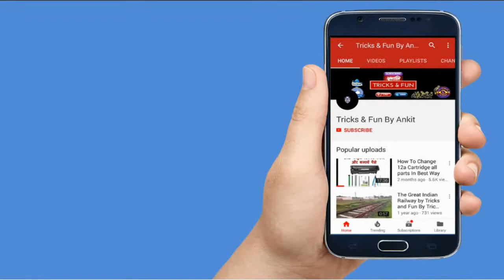Repairing 23 : How to Create Power Bank using CH 18650 Battery at home ? 26500 mAh Power Bank.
Hi Friends,
In This Video I Show You How to Create Power Bank using Laptop CH18650 Battery at home.  That Material we don’t use in our home we throw in dustbin.

So Let's Start Watching
If Anybody have any suggestion or need any help so please comment me in comment box.
Please Watch the video start to end.

घर पर सीएच 18650 बैटरी का उपयोग करके पावर बैंक कैसे बनाएं?
Como criar um banco de potência usando a bateria CH 18650 em casa?
Как создать Power Bank с помощью CH 18650 Battery?
どのように自宅でCH 18650電池を使用してパワーバンクを作成するには？
Wie erstelle ich Power Bank mit CH 18650 Batterie zu Hause?
Comment créer une banque de puissance en utilisant la batterie CH 18650 à la maison?
Cómo crear Power Bank utilizando la batería CH 18650 en casa?
Evde CH 18650 Pil ile Güç Bankası Nasıl Oluşturulur?
가정에서 CH 18650 배터리를 사용하여 파워 뱅크를 만드는 방법은 무엇입니까?
Conas Cruthaigh Banc Cumhachta ag úsáid CH 18650 Battery sa bhaile?
Come creare Power Bank con batteria CH 18650 a casa?
كيفية إنشاء بنك الطاقة باستخدام CH 18650 بطارية في المنزل؟